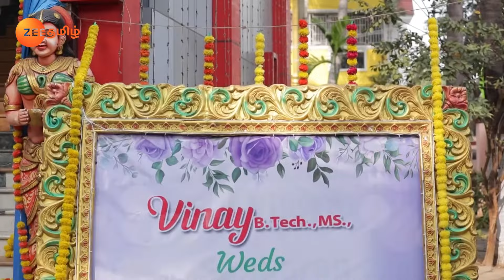Vasuki Gifts Bangles to Mithra - Deivam Thantha Poove - Full Ep 79 - Zee Tamil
Mithra calls Rajendran, who keeps her in the dark about being in Chennai. Arun teases Vinay as he gets ready for the marriage. Later, Vasuki gifts the ancestral bangles to Mithra.

Show Name : Deivam Thantha Poove
Producer/Star Cast : Anil Sundar, Gugan Manohar, amruth kalam, sri nithi, shanthi williams, nishma chengappa

Two individuals who belong to diverse societal and cultural backgrounds come together through the bond of marriage. The two face difficult situations in trying to keep their marriage intact.

Click here  watch Webisode on YouTube ►PLjRBtkHHXJjQLIek274euiBpKsmj5Frzv
Click here  watch Quick Recap on YouTube ►PLjRBtkHHXJjStJ5eyjWzvzoJt99G1bDps
Click here  watch HIghlight on YouTube ►PLjRBtkHHXJjQUWwZ01Q5skZULsvuhXegV
Click here  watch Week In Shorts on YouTube ►PLjRBtkHHXJjSNu28TzRV7xcObquPXS64G